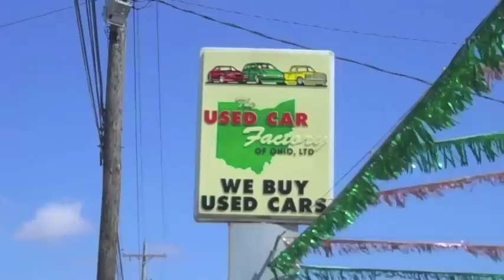Flash Mob at Acme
The Roberts Conservatory of Dance performed at Acme on S.R. 59